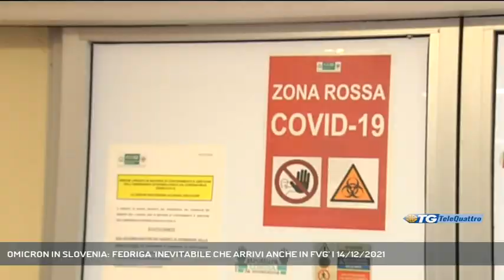OMICRON IN SLOVENIA: FEDRIGA 'INEVITABILE CHE ARRIVI ANCHE IN FVG' | 14/12/2021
TG sera 14/12/2021 - TRIESTE - Primo focolaio di varaiante Omicron in Slovenia e allerta massima anche in Friuli Venezia Giulia. Ne abbiamo parlato con il governatore Massimiliano Fedriga, che ha fatto il punto anche sulla probabile zona gialla in periodo natalizio: ovvero obbligatorietà della mascherina all'aperto in tutt'Italia indipendentemente dai contagi al vaglio del Consiglio dei Ministri.  - Intervistati MASSIMILIANO FEDRIGA (PRESIDENTE FRIULI VENEZIA GIULIA) (Servizio di Marco Stabile) - Segui Telequattro anche sul digitale terrestre! Visita il sito